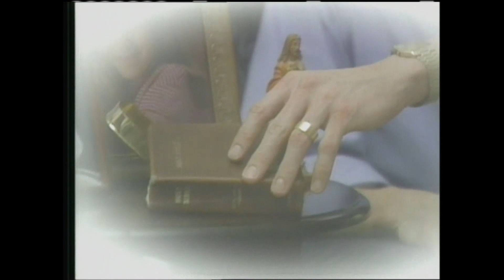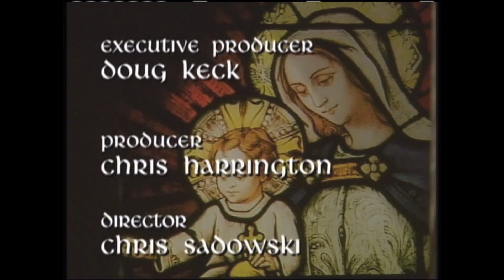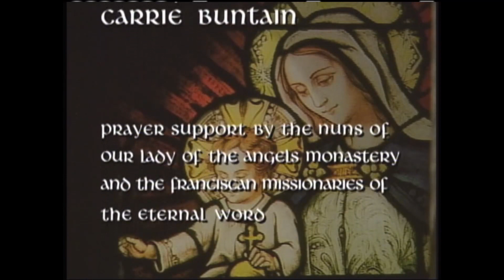MOTHER ANGELICA LIVE CLASSICS - 1999-08-24 - CONSEQUENCES OF SIN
Mother discusses why sin has consequences, and what we can do to counter it.